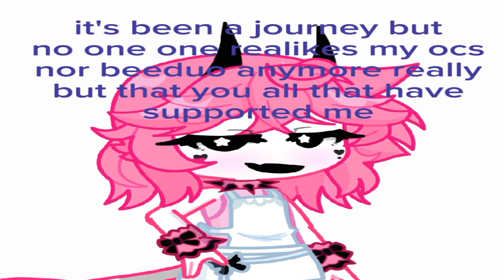Rebranding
channel rebranding because this is dying